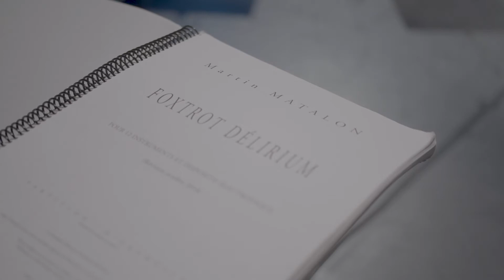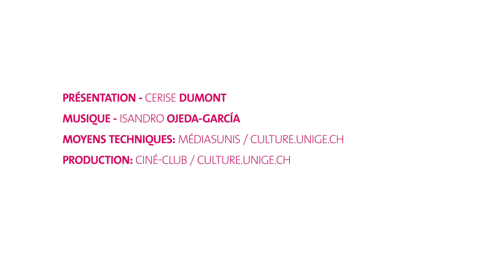V.O. | Foxtrot Delirium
V.O. reçoit Martin Matalon, compositeur de Foxtrot Delirium, un ciné-concert du Lemanic Modern Ensemble qui accompagne d'une composition, originale et virtuose, le film La Princesse aux Huîtres d'Ernst Lubitsch (1919), un portrait sarcastique de la bourgeoisie américaine du début du XXe siècle.

Matalon nous parle de ses processus de compositions, de son approche du ciné-concert, et de ce que la musique peut ajouter au film.

Présentation
    Cerise Dumont
Musique
    Isandro Ojeda-García
Moyens techniques
    MédiasUnis / culture.unige.ch